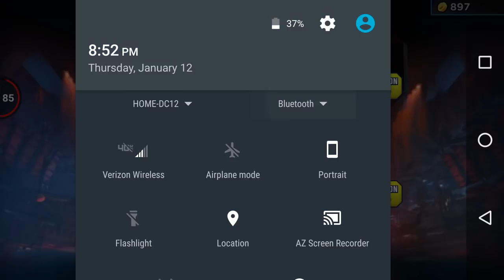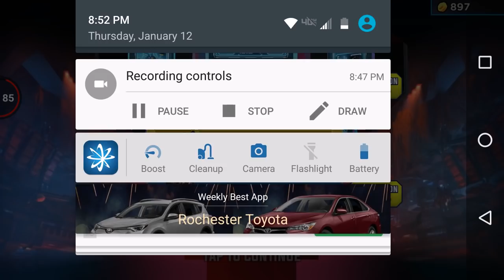Brother From Another Brick Is Kidnapped! LEGO Batman Movie Gameplay.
This video is supposed to be only a joke, so if you are easily offended by like everything do not watch this video.

I'm Batman and today I kidnapped BFAB.

This video is not monetized cause i'm Batman and. well Batman needs no money.

The thumbnail is property of warnerbros and lego